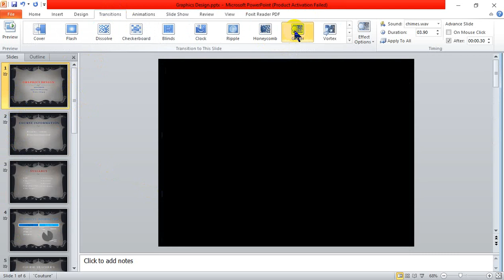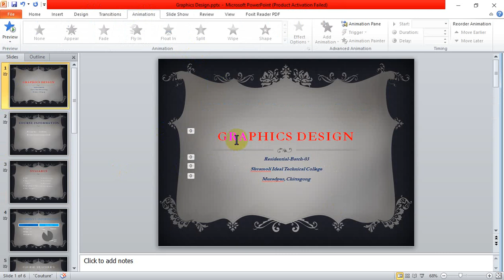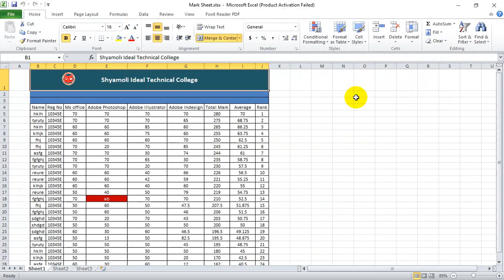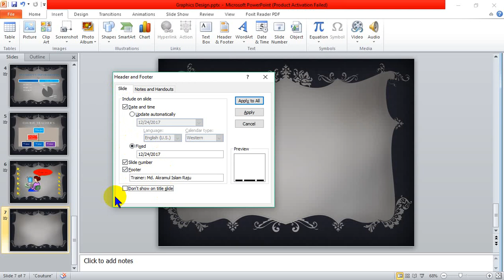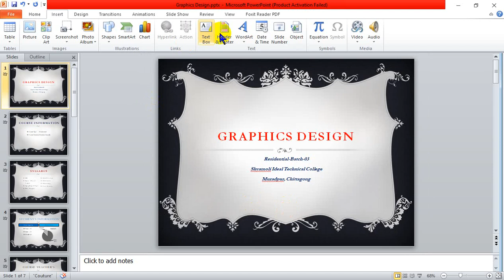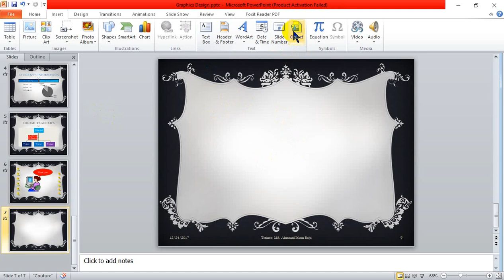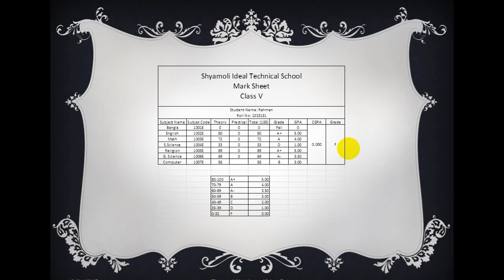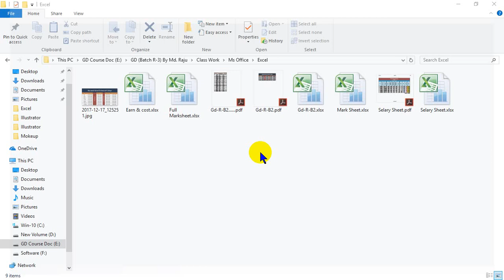How To Create Professional PowerPoint Presentation Slides - Best PowerPoint Presentation Bangla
You want to create professional PowerPoint presentation slides, this is not difficult, please see this video for more detail. In my channel you will learn about how to create PowerPoint presentation, add text, and add a picture, shape. Add transitions, animations. Save to your computer and share with others. I hope after this video you can easy to make professional PowerPoint presentation slides for your work and business. Thanks
powerpoint online
powerpoint templates
microsoft office powerpoint
powerpoint 2010
template powerpoint
ms powerpoint
ppt presentation
microsoft powerpoint 2010
microsoft powerpoint online
powerpoint 2007
powerpoint slides
office powerpoint
ppt template
windows powerpoint
powerpoint maker
powerpoint program
microsoft office powerpoint 2010
powerpoint 2003
online powerpoint maker
ppt powerpoint

learn powerpoint
powerpoint training
powerpoint course
powerpoint 2010 tutorial
powerpoint training online
powerpoint training courses
learn powerpoint online
powerpoint presentation training
powerpoint classes online
powerpoint 2016 tutorial
ppt tutorial
powerpoint classes
powerpoint courses online
powerpoint 2013 tutorial
powerpoint 2010 training
advanced powerpoint training
powerpoint tutorial advanced
powerpoint for beginners
learn microsoft powerpoint
how to create a powerpoint presentation for beginners
powerpoint software
powerpoint lesson
tutorial powerpoint 2010
powerpoint presentation course